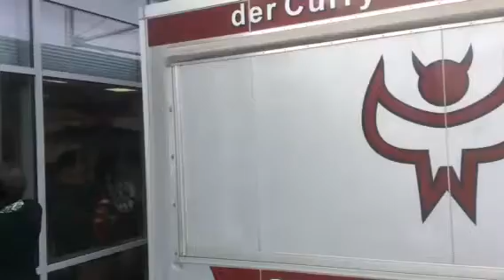MarktTreff Schultze und sein Vorwerk